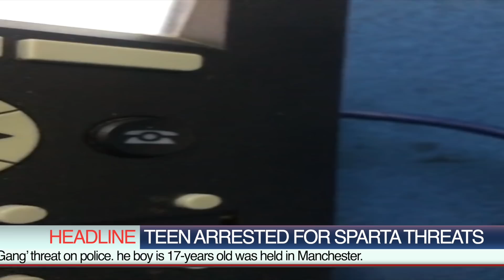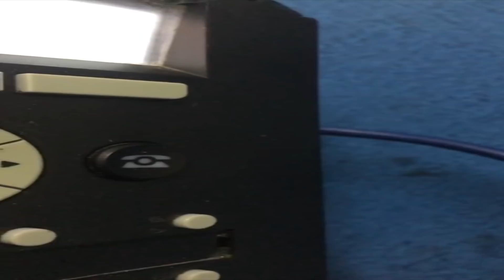17-year-old boy ARRESTED for SPARTA G@NG threat on the POLICE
Teenager Arrested in Connection with Alleged ‘Sparta Gang’ Threat On Police